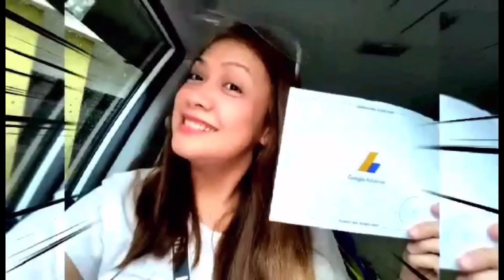HILIG MO BA MAGLUTO / NEED MO ITO / nurse true lala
For those who would like to cook and love to eat so this are the things you need to have more smooth cooking .